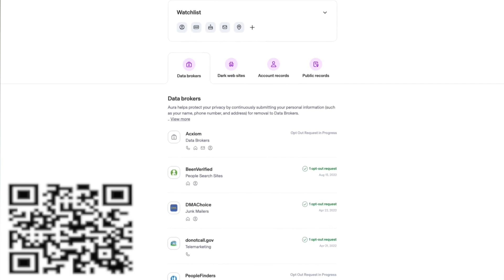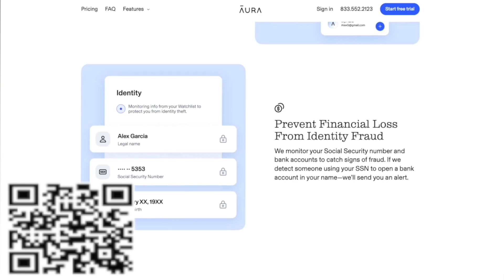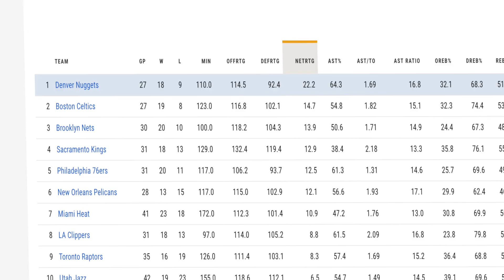This Is Why The Denver Nuggets Are Still the Team to Beat in the West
The NBA is as wide open as it’s ever been right now. Never before have so many teams been in the championship conversation. Usually it's only 2 or 3 teams with a serious chance to win it all but throughout this year you can make this case for about 7 or 8 teams. That list expanded at the trade deadline with blockbuster trades like KD to the Suns & Kyrie to the Mavs. Already some fans are declaring the star studded Suns as the team to beat in the West. This video will explain why the Denver Nuggets are actually the team to beat in the West.